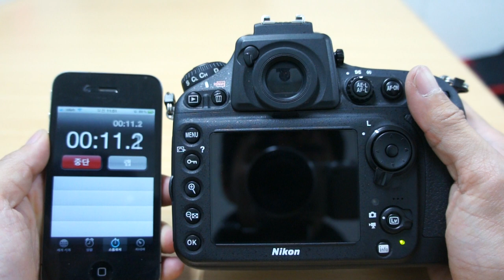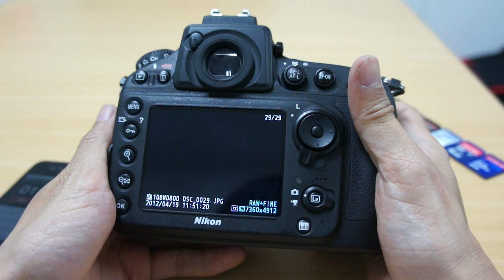sdcard benchmark d800 sony sdhc uhs i 8gb 94mb s 1920x1080